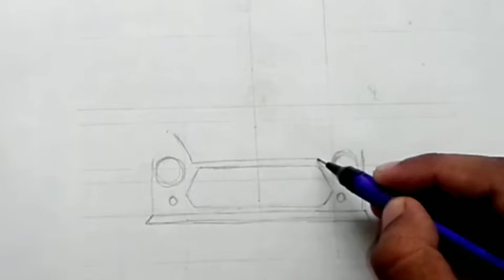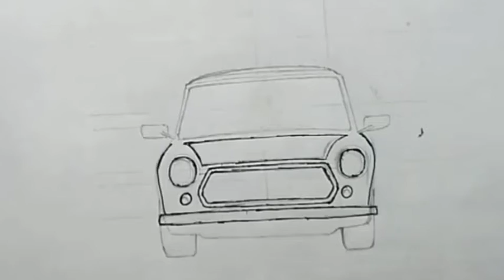TIMELAPSE drawing of Mini | sketching the image of Cooper